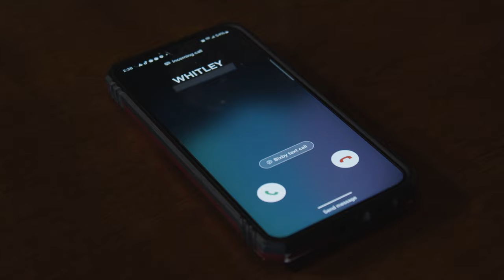Whiskey, Women and Whitley- Caden Wilson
Drops 03/22 on all platforms and the video on here. Who's ready for it??!